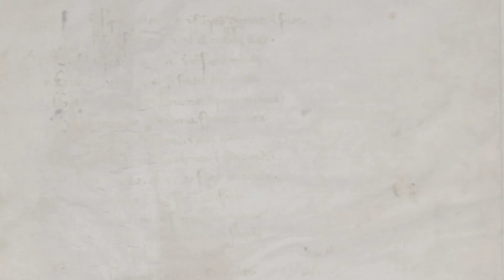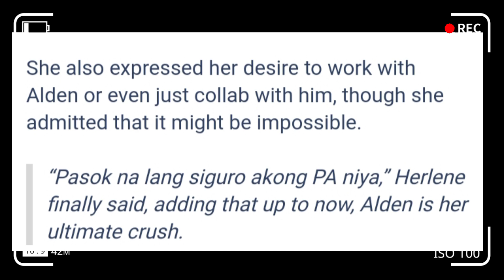HERLENE HIPON BUDOL MAY APILA KAY ALDEN RICHARDS,PAGBIBIGYAN KAYA SYA,GRABE SI HIPON GIRL!